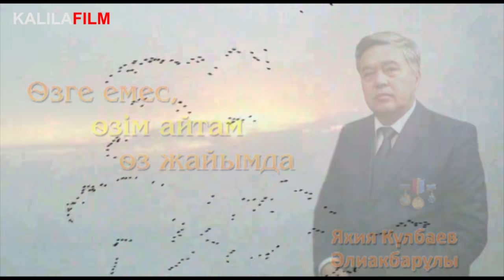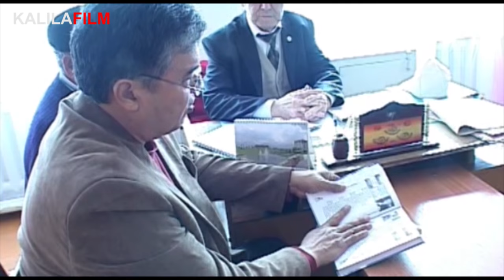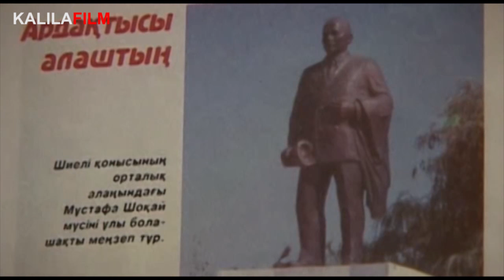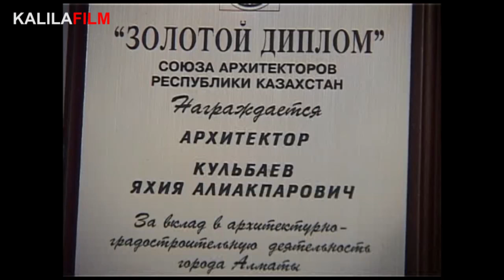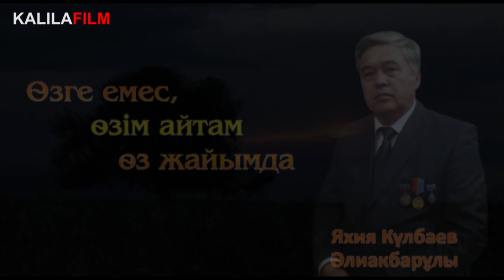Архитектор - Яхия КҮЛБАЕВ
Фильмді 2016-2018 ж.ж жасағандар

Балатабай Иманбаев
Жанайдар Қиябеков
Мұстафа Өсеров
Қалила Умаров
Қуаныш Умаров

KAZAKHSTAN. ALMATY. 2016